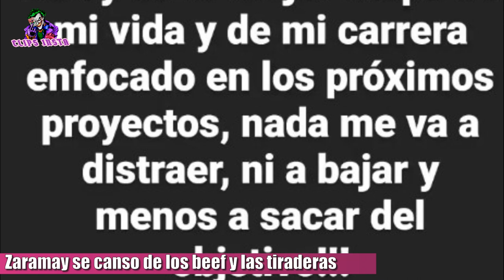ZARAMAY se canso de los BEEF y las TIRAERAS con L-GANTE, PABLITO LESCANO, YAO CABRERA Y FARAON LOVE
Zaramay se cansó de los Beef. El artista argentino que tuvo una gran tiradera con L-gante, dijo que ya no le interesan los chimentos y que está en la mejor etapa de su vida. Así lo hizo saber en una de sus historias de Instagram, en donde escribió lo siguiente. "No pierdan tiempo mandándome chimentos todo el día porque no me interesa. Estoy en la mejor etapa de mi vida y de mi carrera, enfocado en los próximos proyectos, nada me va a distraer, ni a bajar y menos a sacar del objetivo. Los quiero mucho. Mientras hay mas, hay mas problemas", cerró diciendo Zaramay.
Esto se debe a que en las últimas horas no solo tuvo su pelea con L-gante, sino que se sumó su cruce con Pablito Lescano y las peleas con  Yao Cabrera y Faraón Love Shady. Por ultimo, recordemos que mañana saldrá su nueva canción con Ñejo llamada Bandolero.